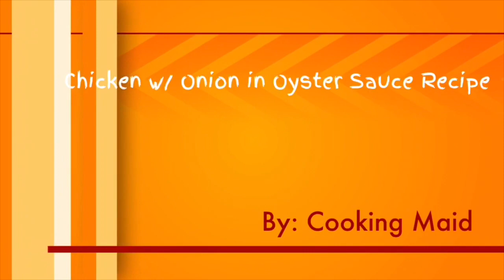Chicken w/ Onion in Oyster Sauce Recipe Recipe | Cooking Maid Hongkong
CHICKEN WITH ONION IN OYSTER SAUCE RECIPE

INGREDIENTS:
500g Chicken (boneless thigh part)
1 Medium Size Onion
2 Tbsp Oyster Sauce
1/2 Tbsp Shaoxing Wine
Roasted Sesame Seed
Oil